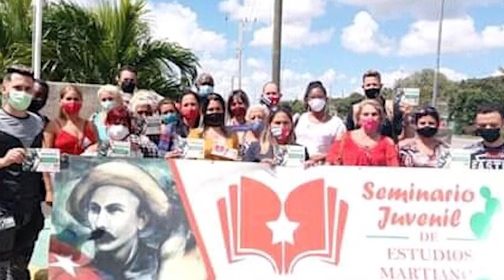Realizan en LasTunas seminarios sobre el pensamiento martiano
Niños y jóvenes tuneros mantienen viva la memoria y el legado de nuestro Héroe Nacional, José Martí. Este mes de febrero se distingue por propiciar el debate en toda la provincia a través de los seminarios martianos.